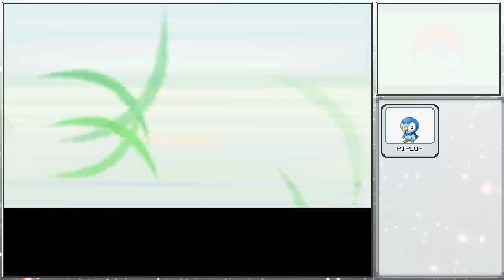Pokemon Platinum NUZLOCKE Part 1 - TFS Plays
The Nuzlocke Champions returns, as TFS Plays Pokemon Platinum NUZLOCKE!

Catch Stream Four Star Tues, Thurs, & Fri at 6CT on Twitch!➤